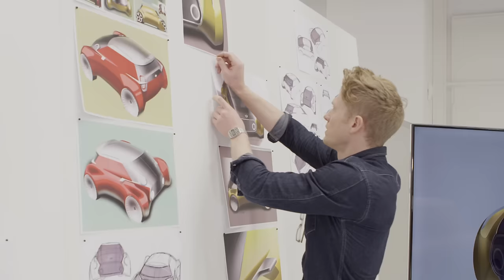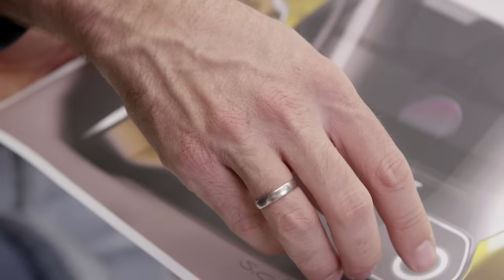MINI VISION NEXT 100 - Exterior Design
The core philosophy behind the MINI VISION NEXT 100 is the thoughtful use of the planet’s resources in providing personal mobility. The motto “Every MINI is my MINI” describes a particular take on car-sharing. In the future, fans of the brand will be able to call on a MINI tailored to their personal requirements where ever they are, day or night. The MINI of the future will be available 24/7, able to pick its driver up from their desired location in a fully automated way and will adapt itself to the driver’s individual tastes, interests and preferences. At the heart of this concept is fully connected digital intelligence.